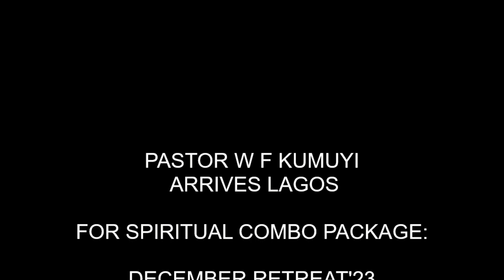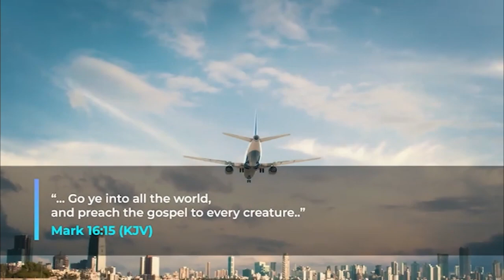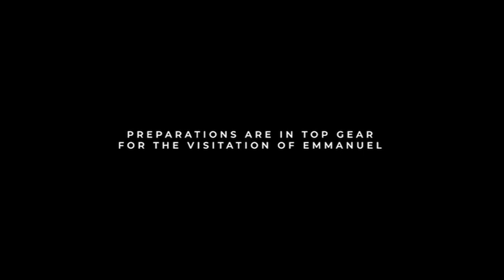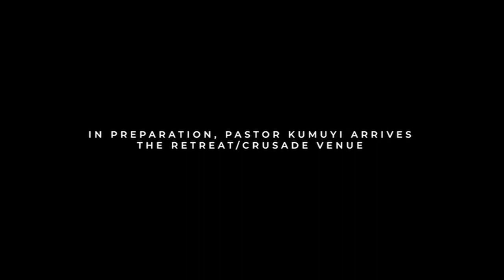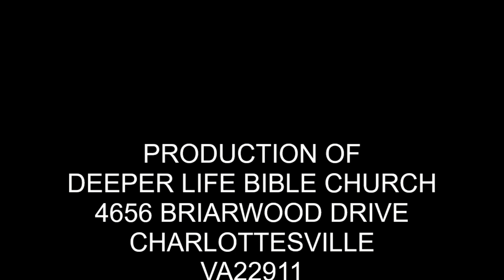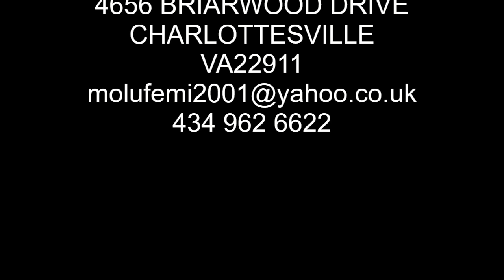Emmanuel Jesus the Healer By Pas W F Kumuyi